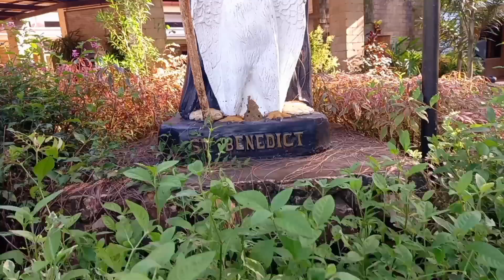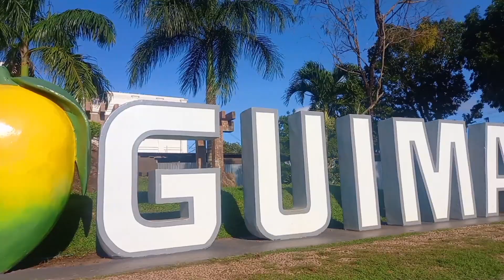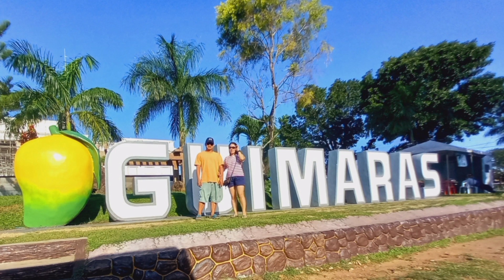Trappist Monastery and Dragon Feast Festival Season2